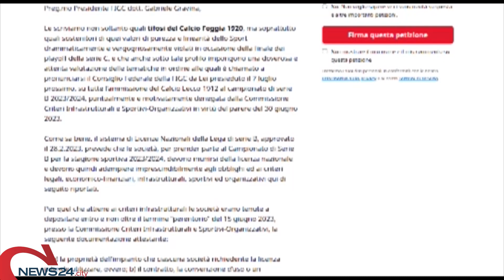FOGGIA | Tifosi e professionisti foggiani avviano una petizione indirizzata al presidente Gravina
Cresce l'attesa per la decisione del consiglio federale sul "caso Lecco"